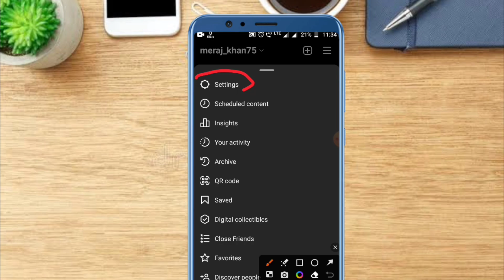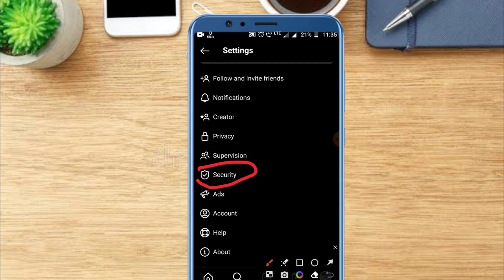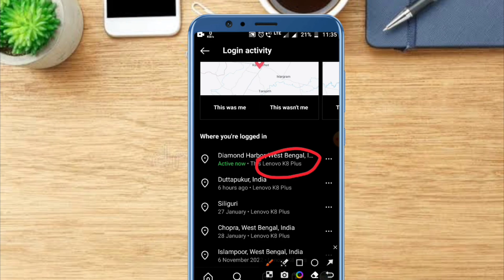Instagram id kitne mobile me login hai kaise pata kare | Instagram hack to nahi hai kaise pata kare?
you Queries
instagram id kitne phone mein chal rahi hai kaise pata kare
Instagram account hacked hai ya nahi kaise pata kare
Instagram hack check kare kare
Check if your Instagram account hacked or not
If someone hacked your Instagram account how to check
Agar koi Instagram hack kare to kaise check kare
instagram id hack hai ya nahi kaise pata kare
instagram hack hai ya nahi kaise pata kare
instagram login activity
instagram kitne device me login hai kaise pata kare
insta id kitne phone me login hai kaise pata kare
instagram account kitne phone mein login hai kaise pata kare